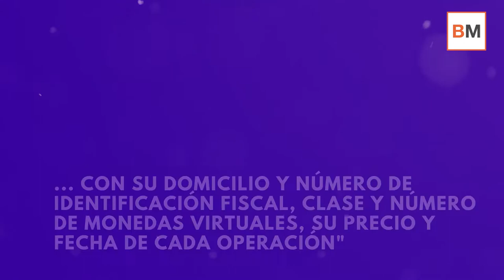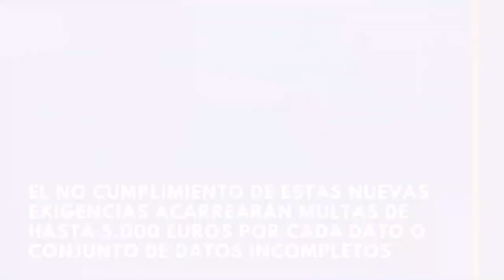🔎 El último movimiento de Hacienda para ampliar el control sobre las criptomonedas ₿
Hasta ahora, las plataformas de criptoactivos no estaban obligadas a exigir datos personales a sus clientes en España. De hecho, muchas de ellas únicamente solicitaban un nombre de usuario y un correo electrónico para nuevas altas. Las monedas virtuales, como el bitcoin o el ethereum, no están considerados medios de pago en nuestro país.

Esto cambiará con la nueva ley de prevención y lucha contra el fraude fiscal. A partir de ahora será obligatorio presentar la "relación nominal de sujetos intervinientes, con su domicilio y número de identificación fiscal, clase y número de monedas virtuales, su precio y fecha de cada operación".